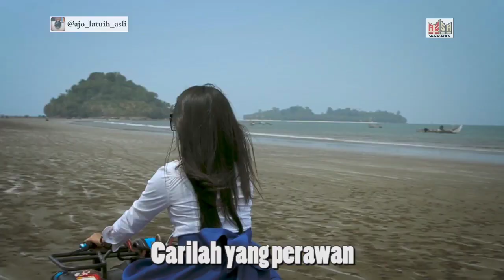Tatahay || Rheny Maward feat Ajo Latuih || lagu minang remix viral 2020 || Nicip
Di publikasikan 19 februari

Viral Tatahay dikemas dalam lagu Minang kocak versi dutmix yang lagi trend di medsos
Nicip & Ajo Latuih bacakak dalam lagu

Song tittle : Tatahay
Song writter by Ajo latuih
Composer by Reymond Kuantan